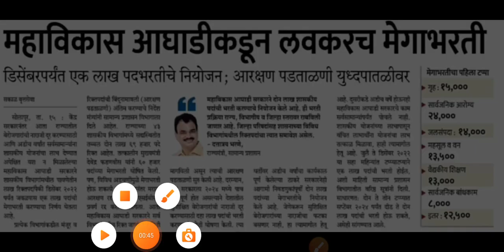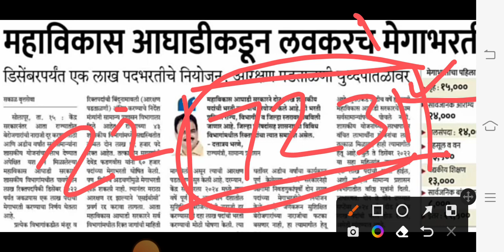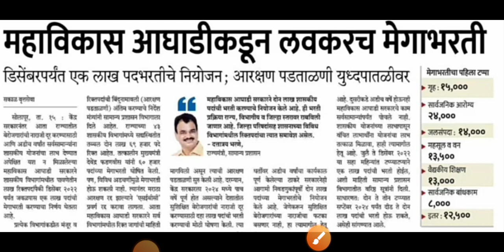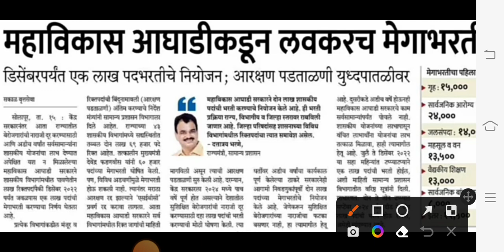Maharashtra Police Bharti 2022 New Update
Maharashtra Police Bharti 2022 New Update | Maharashtra Police Bharti 2022